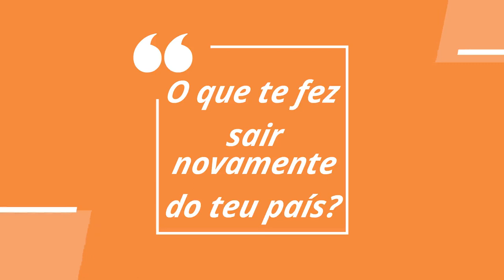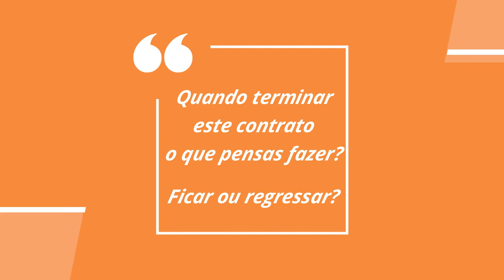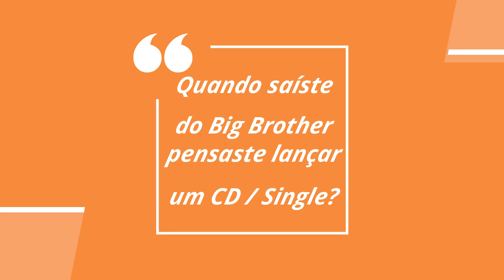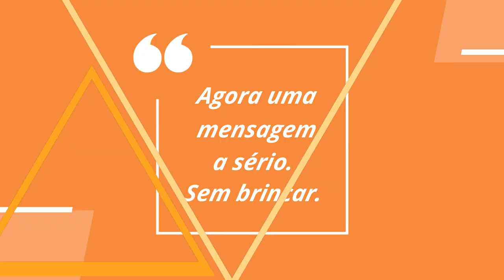VANESSA SILVA // ENTREVISTA EXCLUSIVA